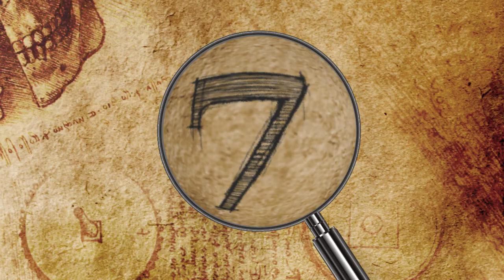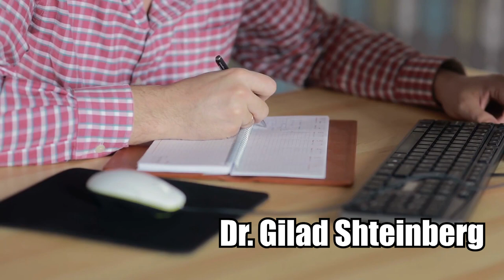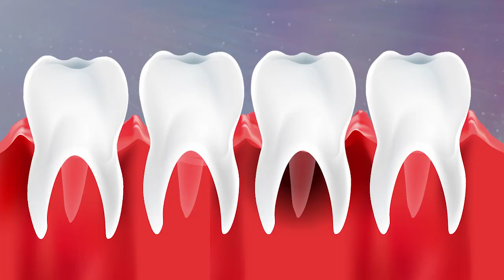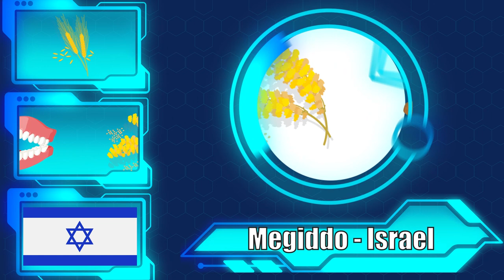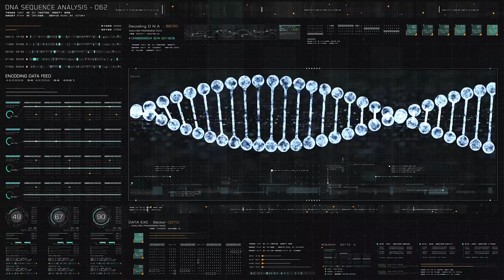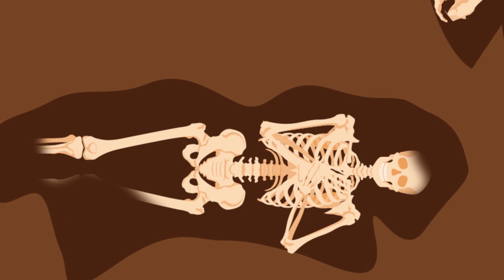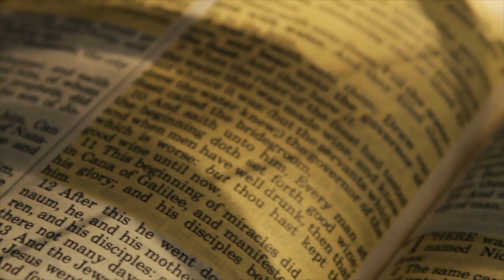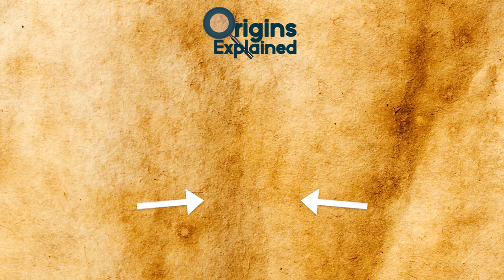8 Surprising Recent Archaeological Discoveries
From the well-preserved Pompeii of Britain to a tragic mass sacrifice, here are 8 recent archaeological discoveries.

8. Ancient Snack Stall
Did you know that ancient people also loved street food? One of the most recent finds from Pompeii is a brightly decorated snack stall that served hot food and drinks in the street to passersby. Vibrant frescoes depicting different animals, including a chicken and two ducks, cover the front of the stall.

7. New King Tut Findings
Even though King Tut’s tomb was first opened nearly a century ago, in 1922, experts continue to make shocking discoveries by reanalyzing its contents. A recent decade-long conservation study of the 3,300-year-old burial by the Egyptian Ministry of Antiquities in partnership with the L.A.-based Getty Conservation Institute has answered some long-standing questions about the tomb while raising some new ones.

6. A Neolithic Mega-Tsunami
Sometime between 7910 and 7290 B.C., a mega-tsunami with a wave height of 52-and-a-half feet (16 meters) crashed into what is now Israel’s Carmel coast. A new study about the event, describes the evidence scientists found at the Tel Dor archaeological site in northwestern Israel. On top of everything else, neolithic people had to worry about mega-tsunamis!

5. Must Farm
In Peterborough, England archaeologists made an incredible discovery of an extraordinarily well-preserved Late Bronze Age settlement that was so impressive, it was dubbed Britain’s Pompeii, or the Pompeii of the Fens.

4. Exotic Ancient Tastes
Dental plaque is generally considered an undesirable substance in our everyday lives but archaeologists love it! Recently it proved invaluable for a team of scientists who were on a mission to learn what the ancient people of the area of Levant ate, and plaque is the answer!

3. Early Caribbean Migration
The early migration history of the Caribbean has long been a confusing topic to scholars, who recently got some concrete answers thanks to a groundbreaking study examining the DNA of 174 sets of human remains from throughout the region.

2. Mass Child Sacrifice
Between 2011 and 2019, archaeologists in northeastern Peru unearthed the remains of 269 children from the Chimú culture, all between the ages of five and 14, and three adults at a site called Huanchaquito-Las Llamas.

1. Ancient Ritual Bath
Archaeologists working at Jerusalem’s Mount of Olives, near where the Last Supper is believed to have taken place, have found the remains of a 2,000-year-old ritual Jewish bath called a mikveh.